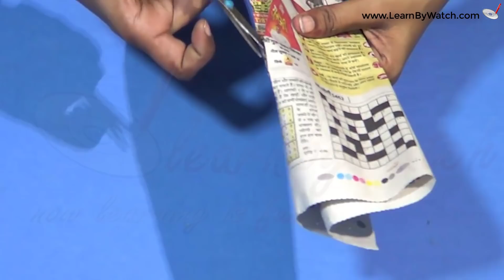Beautiful Waterfall Showpiece (DIY) | Best out waste material | Learn By Watch Crafts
In This video, we show you how to make Waterfall Showpiece using newspaper to decorate your home. it is Easy to Make and cheaper in cost because it is made up of newspaper.

In the first step you have to take newspaper page and fold it as shown in the above video.after that color it from fabric colors and give them a look of rock, repeat this step and make at least 12-13 rocks of newspaper.

Now take a cardboard cut it in a oval shape after that color it from blue fabric color and give the look of water as shown in the above video.

then, stick all those paper rocks on this cardboard as shown in the above video.

Now fill the glue from glue gun in the center of cardboard between rocks, after that take a transparent sheet put the glue on that sheet as shown in the above video and stick it on the rock.

Now take a green color paper cut it and give them the look of plants as shown in the above video, repeat these steps and make at least 7-8 plants and stick those all near the paper rocks

then, take a cardboard put the drops of glue on it and let them dry, and when they dry color them as like as fish as shown in the above video ,after that stick those fishes in the water of the showpiece.

So the Waterfall Showpiece is ready.
You can gift this waterfall showpiece to your loved ones and decorate your own room, table etc.

now let you see how to make waterfall showpiece using newspaper in above video.

Try it at your home and share with us .